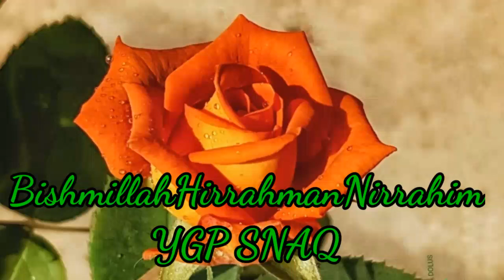Village drawing, Oil pastel. Indian Village Drawing( Part - 2 )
Colouring part is very imp, start with deep to light, shaw the deep and light shadow of the pictures. Village drawing consists of more things like village well, pond farming etc.